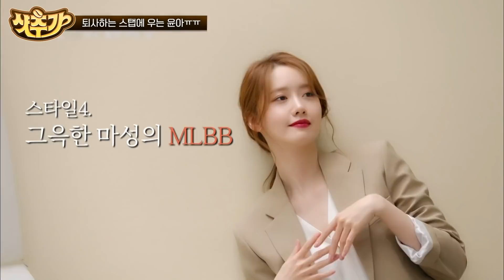[샷추가] 왜 하필 광고 촬영 때 얘기해ㅠㅠ 스탭 퇴사 소식에 메이크업 받다가 눈물 흘리는 윤아🥺